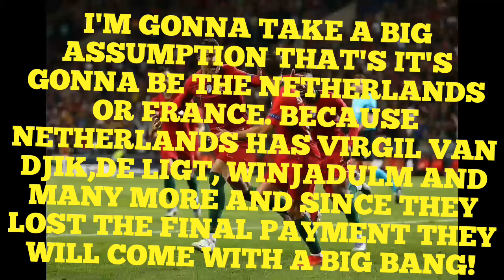Who Will Win The Next UNL???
Who Will Be The Next Winner?